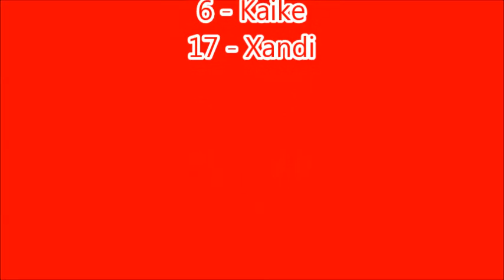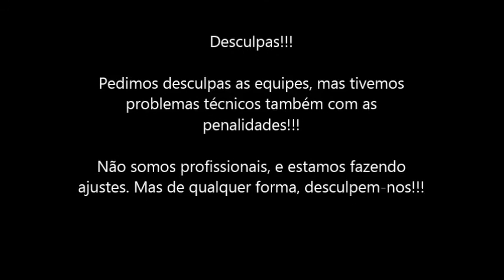União Colorado 3x3 Bazorégas (2x0 nos pênaltis) - Segundo quadro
Festival Semana Santa
27 de março de 2016
Quadra União dos Operários FC